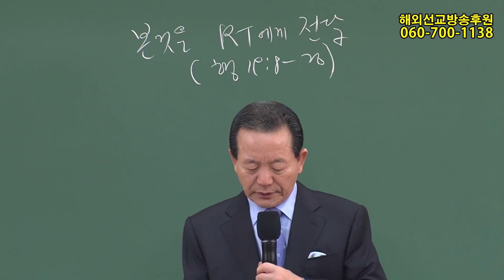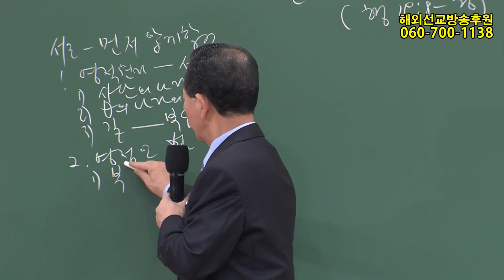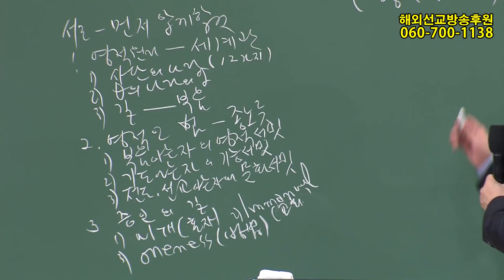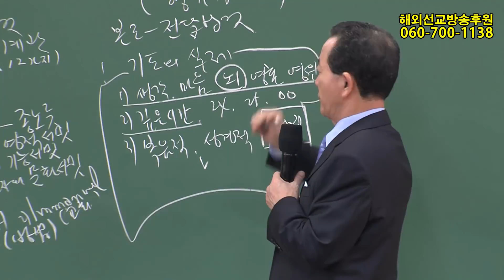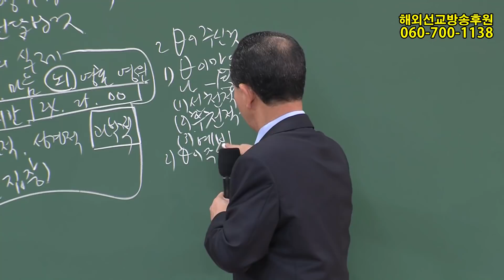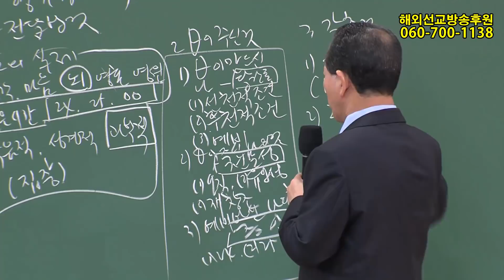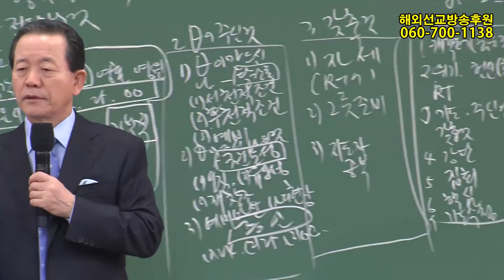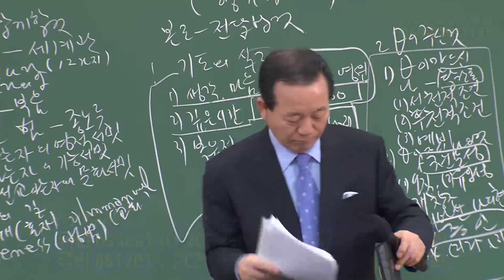(기도수첩 2020.03.20) 2019년10월29일 미션홈요원훈련